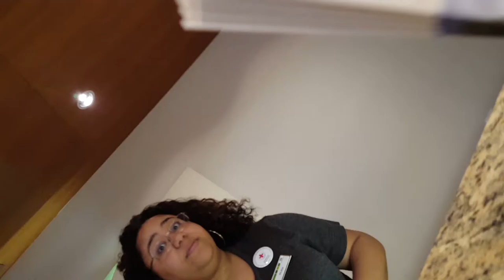Rejection Proof Day 5 - Brochures on Hotel Front Desk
For this rejection, I ask if I can put a display of my brochures on the front desk at a busy hotel. The lady is very kind, but...

Chuck and Pat Vosburgh are Realtors, Certified Real Estate Pricing Strategy Advisors and Certified Real Estate Negotiation Experts with NextHome Gulf to Bay in Saint Petersburg, Florida.